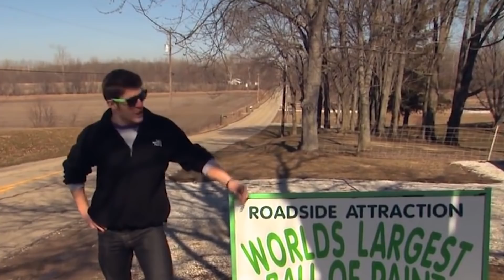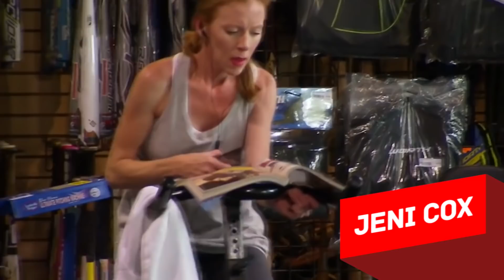8 Leute, die seltsame Dinge machen!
Gebt zu, dass ihr irgendwann mal ein Hobby gehabt habt, das eure Freunde nicht verstanden haben. Oder ihr mochtet zum Beispiel einen Künstler, wobei eure Kumpels nicht begreifen konnten, was ihr an ihm so toll fandet. So etwas ist jedem von uns bestimmt schon mal passiert. Aber die Protagonisten unseres heutigen Videos sind in dieser Hinsicht noch weitergegangen, denn ihre Hobbys sind beim besten Willen nicht als gewöhnlich zu bezeichnen. Das macht ihnen aber nichts aus. Heute erzählen wir euch über Leute, die keinen Wert auf die Meinung anderer legen und tun das, was ihnen gefällt.